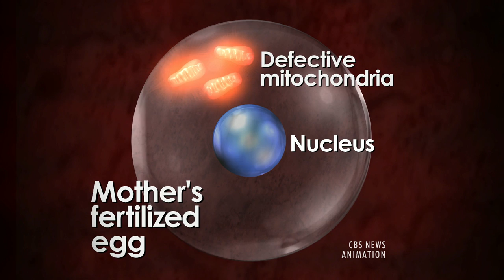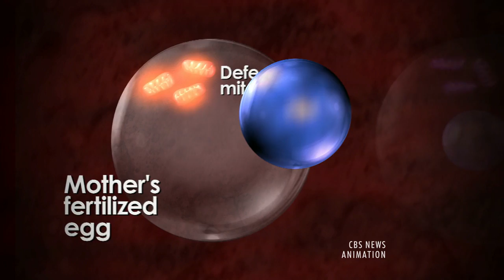Britain approves controversial 3-donor IVF technique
In a heated debate -- with loaded language about 'playing God' and 'designer babies' -- Britain approved an in-vitro fertilization measure that involves genetic coding from three parents in order to prevent certain mitochondrial diseases. Mark Phillips explains how the procedure works and why some are worried about its approval.